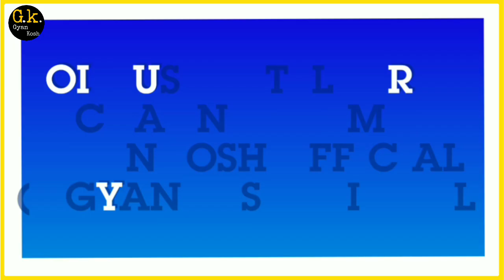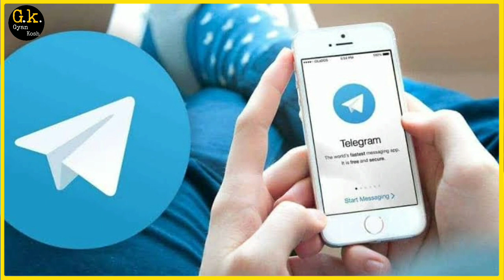जानिए कौन जीतेगा मैच | Afghanistan vs Bangladesh world cup 3rd match prediction | ban vs afg live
Bangladesh vs Afghanistan Match Prediction | today match prediction | today match prediction

1. Ban vs Afg Match Prediction
2. Bangladesh vs Afghanistan
3. Ban vs Afg main se kon jitega
4. aaj ka match kaun jitega
5. aaj ka odi match
6. Bangladesh vs Afghanistan match prediction
7. Afghanistan vs Bangladesh match prediction
8. Ban vs Afg Kaun Jitega
9. Afg vs Ban kaun Jitega
10. Bangladesh Afghanistan aaj ka match
11. Afghanistan Bangladesh aaj ka match
12. Match prediction today
13. Today world cup match prediction
14. Bangladesh vs Afghanistan mein kaun jitega
15. Afghanistan vs Bangladesh main kaun jitega
16. Bangladesh vs Afghanistan me kon jitega
17. Bangladesh vs Afghanistan
18. Afghanistan vs Bangladesh
19. Today Match Prediction
20. aaj ka Match
21. ICC Men's Odi World Cup 2023
22. afg vs ban world cup 3rd match prediction
23. BAN vs AFG Highlights
24. odi Match Prediction
25. Bangladesh vs Afghanistan highlights
26. Afghanistan vs Bangladesh Highlights
27. Afg vs Ban 3rd odi Match Preview
28. Bangladesh vs Afghanistan Match Preview
29. Ban vs Afg Match Preview
30. Afghanistan vs Bangladesh Match Preview
31. Ban vs Afg 3rd odi Match Playing 11
32. Afg vs Ban 3rd odi Playing 11
33. Afghanistan vs Bangladesh Playing 11
34. Bangladesh vs Afghanistan Playing 11

Gyan Kosh
gyankosh cricket
ICC World Cup 2023
odi World Cup Match Prediction
aaj ka world cup match kaun jitega
aaj ke match mein kaun jitega
toss Winner
Toss Winner
toss prediction today
eng vs nz Match Prediction
BAN VS AFG MATCH PREDICTION
afg ban match kaun jeetega
odi ban vs afg match prediction
afg vs ban match prediction
odi match prediction
ashfa production house
afg vs ban match highlights
Bangladesh playing 11
Afghanistan Playing 11
srilanka vs South Africa
Sri Lanka vs South Africa
Today ICC Cricket World Cup match prediction
aaj ka cricket world cup match kaun jeetega
eng vs nz icc cricket world cup match kaun jeetega
icc cricket world cup today match prediction
nz vs eng match prediction
icc cricket world cup 2023 3rd match prediction